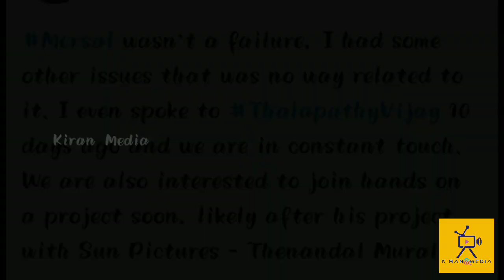THALAPATHY_66 Will Direct By ATLEE..!! OR "???" | LATEST UPDATE | THENANDAL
THALAPATHY VIJAY | THALAPATHY_66 | ATLEE | MAGIZH THIRUMENI | THENANDAL STUDIOS | THENANDAL FILMS | LATEST_UPDATE | KOLLYWOOD_TALKS | MOVIE_UPDATE | TAMIL_CINEMAS | BOXOFFICE | BOXOFFICE_KING |
THALAPATHY_FANS | VIJAY_FANS |  KERALA_VIJAY_FANS | MALAYSIA_VIJAY_FANS | UAE_VIJAY_FANS | HOT_TOPIC